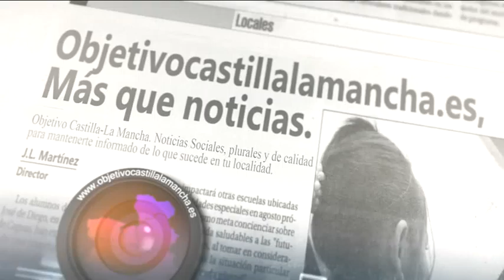Declaraciones Emiliano García-Page sobre el día de la mujer rural